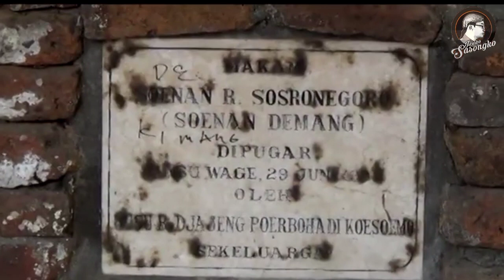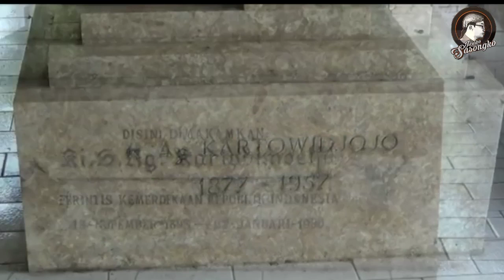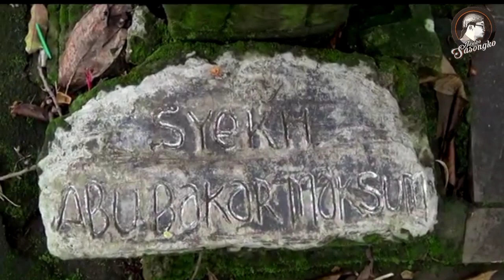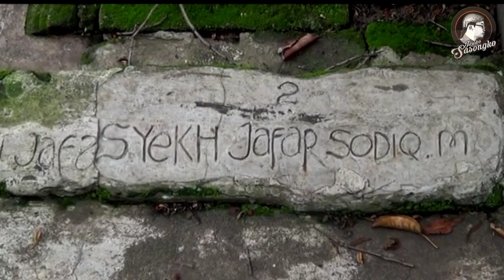SETONO GEDONG KEDIRI | Tempat banyak makam keramat para Wali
SETONO GEDONG KEDIRI
SETONO GEDONG KEDIRI adalah sebuah situs makam Islam dan didalamnya banyak makam wali
SETONO GEDONG KEDIRI sebelumnya adalah bangunan bercorak Hindu Budha, ini diungkapkan Thomas Stamford Raffles dalam histtory of java